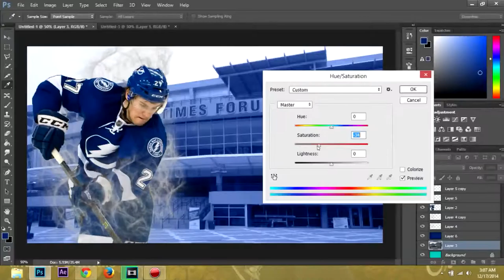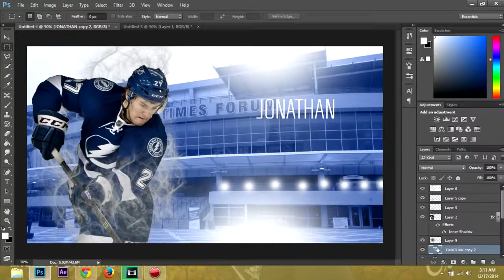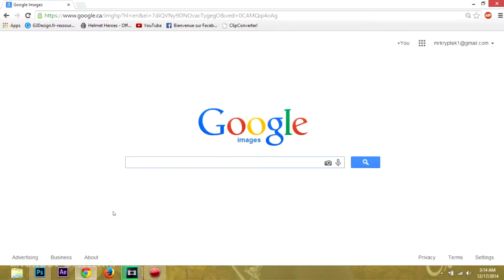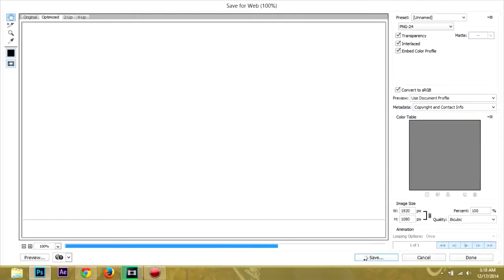NHL Wallpaper - Jonathan Drouin - Ep.3